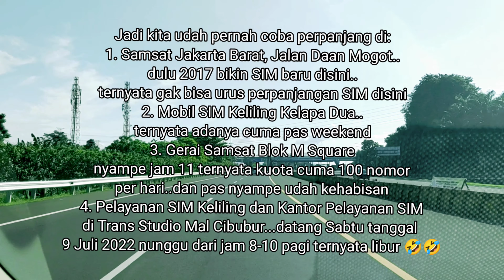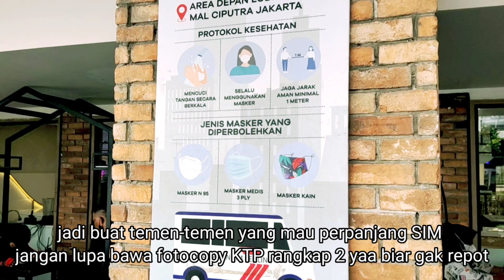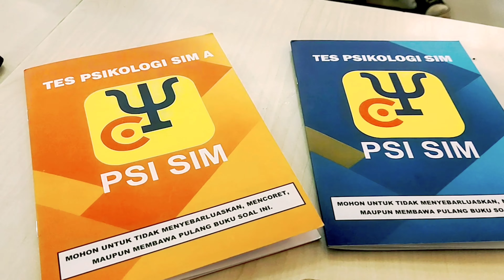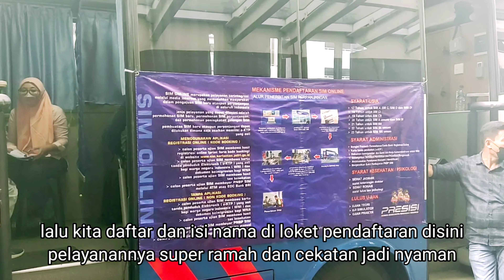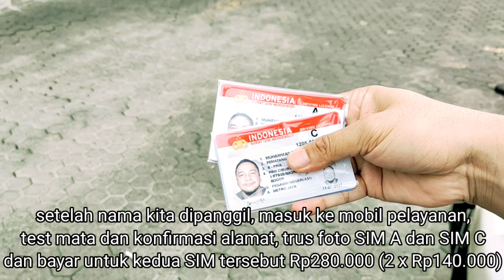Cara Perpanjang SIM A dan SIM C Terbaru (2022) 📍Pelayanan SIM Keliling @ Mal Ciputra Grogol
Pelayanan perpanjangan SIM A dan SIM C di mobil pelayanan SIM Keliling di Mal Ciputra Grogol benar-benar recomended, alur pelayanannya jelas, prosesnya cepat hanya sekitar 1 jam, dan semua petugasnya ramah

Pokoknya buat teman-teman yang sering mengeluh tentang pelayanan perpanjangan SIM, coba kesini deh..asli memuaskan banget pelayanan dan lokasinya 👏👏👏👍👍👍